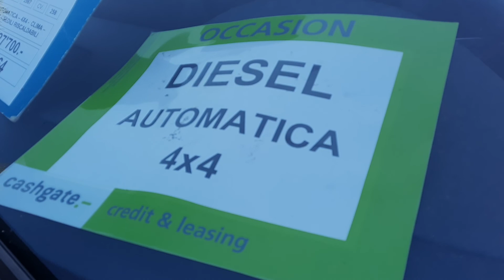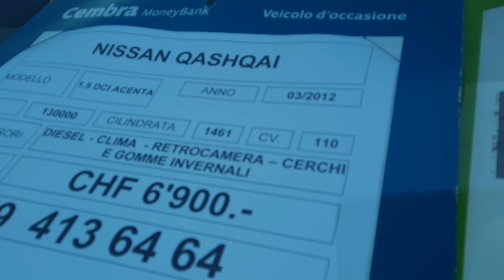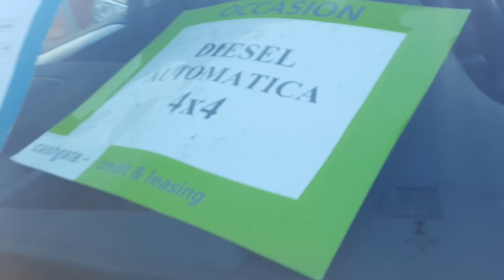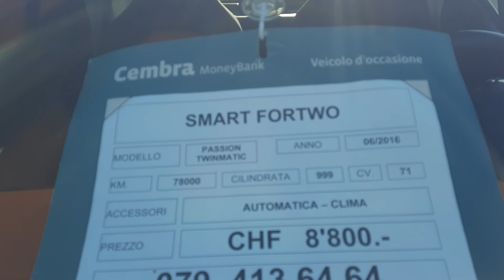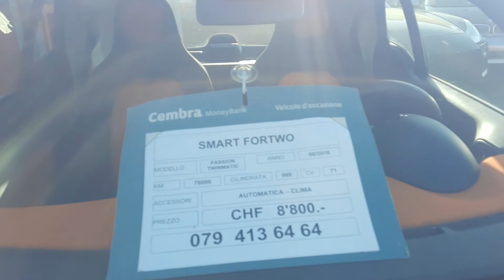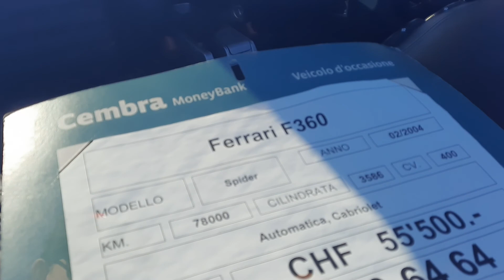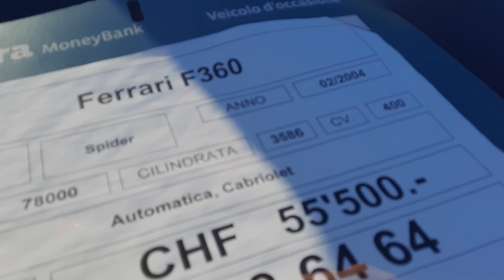Am găsit un Ferrari F360!!! și multe alte mașini din Elveția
Salutare, în acest videoclip am să vă arăt cam cât costa o mașină în Elveția: se ajunge de la un Smart Fortwo până la un Ferrari F360!

Aici jos aveți prețurile în euro:

Mercedes-Benz CLS = 25207€
Nissan Quashquai = 6'280€
BMW X5 = 9'920€
Smart Fortwo = 8'000€
Ferrari F360 cabrio = 50'500€